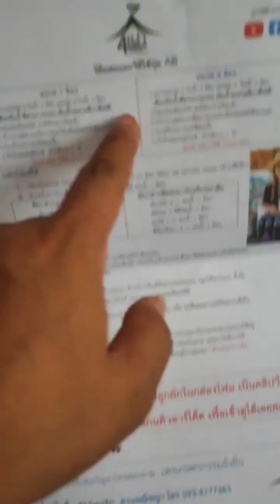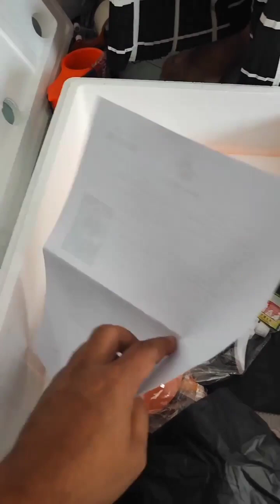กล่องโฟม+เหล็กเจาะ+ถ้วยปลูก+ถุงดำคลุมกล่อง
การเลือกกล่องโฟม ให้เหมาะกับผักขึ้นอยู่กับ ทรงพุ่ม และ ราก ของผักแต่ละชนิด+ความชอบของคนปลูก

เจาะ 1 รู เหมาะสำหรับปลูกผักไทยกินผล เช่น แตงโม, แตงกวา, มะเขือเทศ, ถั่วพู, พริก, มะเขือ, เป็นต้น

เจาะ 2 รู เหมาะสำหรับปลูกผักสวนครัว เช่น กระเพรา, โหระพา, แมงลัก, ผักแพว, ต้นมิ้น, สะระแหน่ เป็นต้น

เจาะ 6 รู เหมาะสำหรับปลูก ผักสลัด, ผักเคล, กะหล่ำดอก, กะหล่ำปี, ผักกาดขาว, ผักกาดเขียว, เป็นต้น

เจาะ 8,9 รู เหมาะสำหรับปลูกผักสลัดที่ปลูกกินเอง และผักสวนครัวที่ปลูกขาย เช่น สะระแหน่, ผักแพว, ผักชีฝรั่ง เป็นต้น

เจาะ 12,15,16,18,20 เหมาะสำหรับปลูกผักสวนครัว เช่น ขึ้นฉ่าย, หอม, ผักแขยง, ผักกวางตุ้ง เป็นต้น

เจาะ 23,24,25 รู เหมาะสำหรับปลูกผักสวนครัว เช่น กุ่ยฉ่าย, ผักชีลาว, ผักชีจีน,ผักบุ้ง เป็นต้น

เจาะ 28,30,32,40,45,54 สำหรับกล่องอนุบาลต้นกล้าผักทุกชนิด